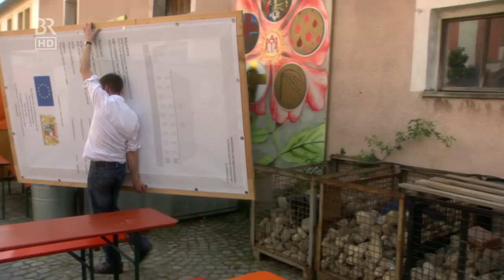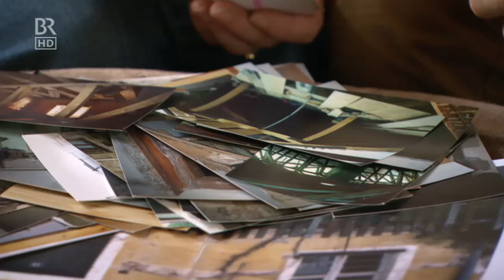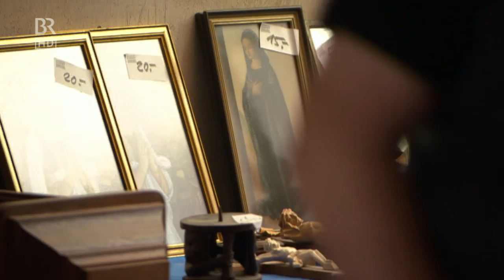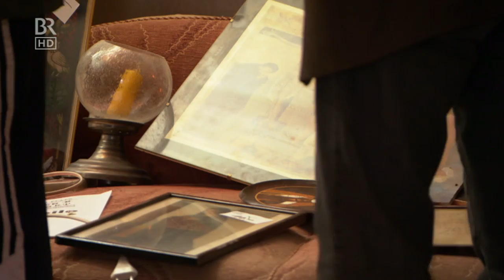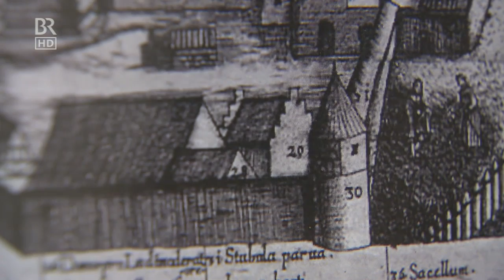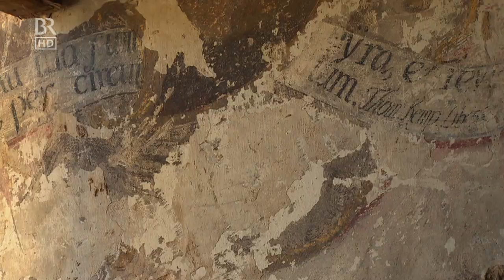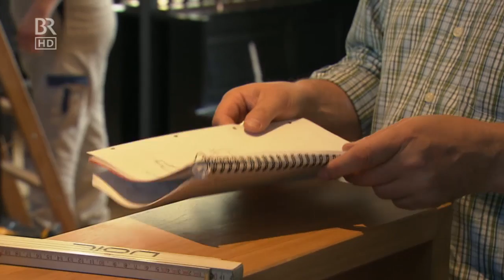Klosterdorf Speinshart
Quelle